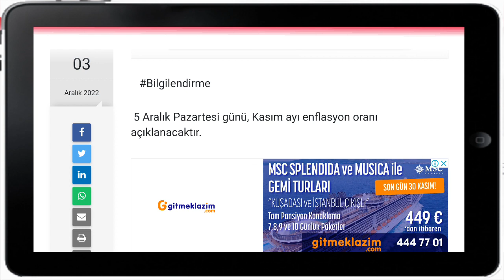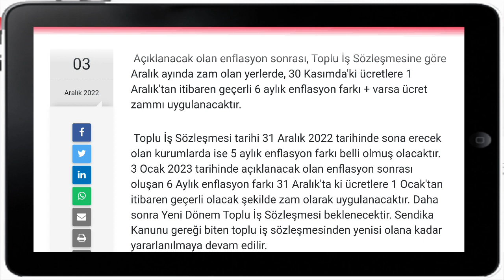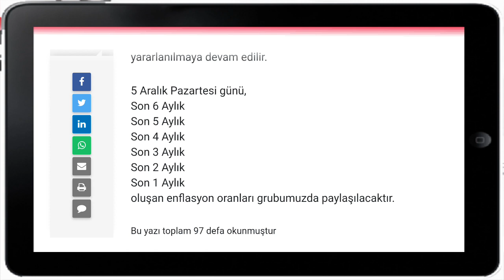2023 işçi maaş zamları